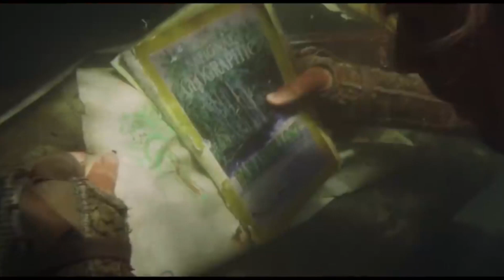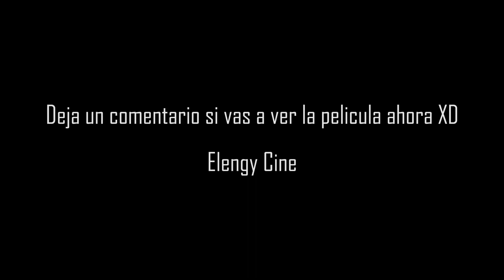Hablemos de - 'Waterworld'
Mi opinión / crítica / reseña de la película de 1995 'Waterworld', protagonizada por Kevin Costner